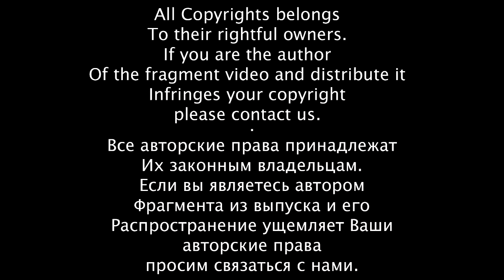Мото приколы и неудачи №1